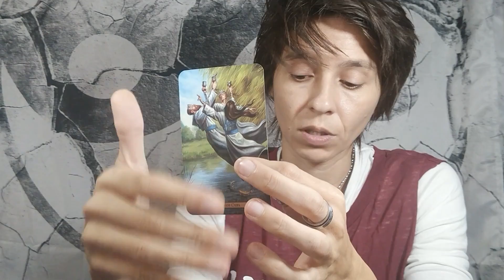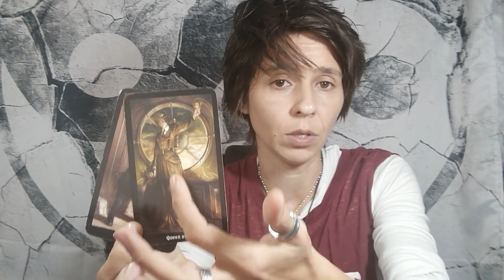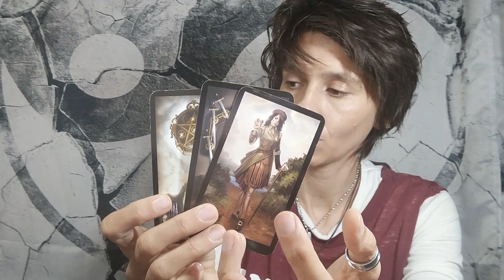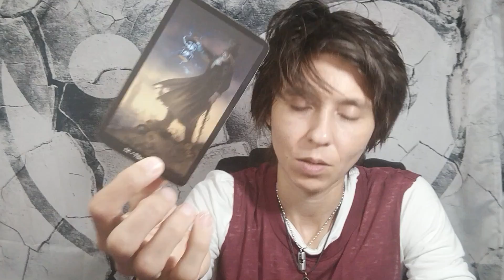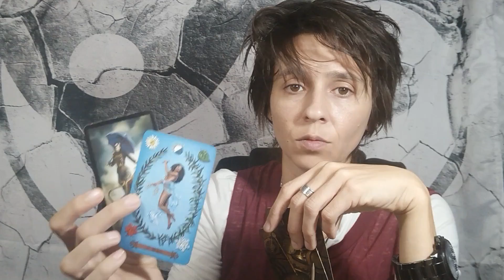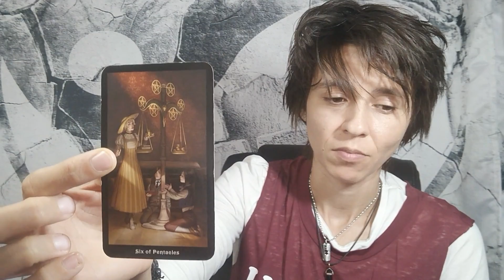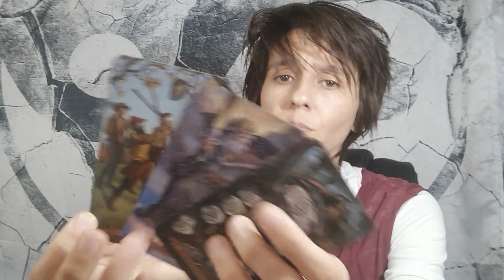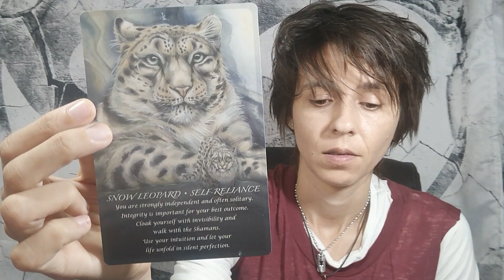CANCER MID SEPTEMBER - "Make Sure You Two are on the same Page"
MONDAY: Earth Signs (Taurus, Virgo, Capricorn)
TUESDAY: Fire Signs (Aries, Leo, Sagittarius)
WEDNESDAY: Air Signs (Libra, Gemini, Aquarius)
THURSDAY: Water Signs (Scorpio, Pisces, Cancer)

MONTHLY Readings: Within the Week Before the Upcoming Month